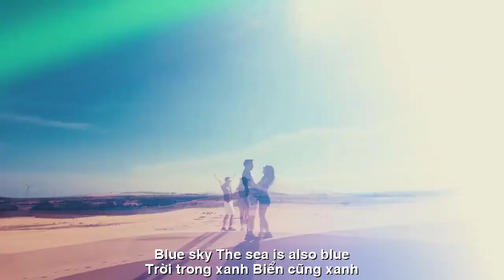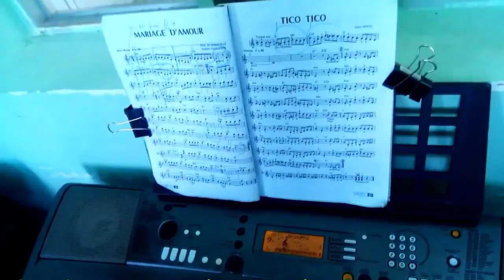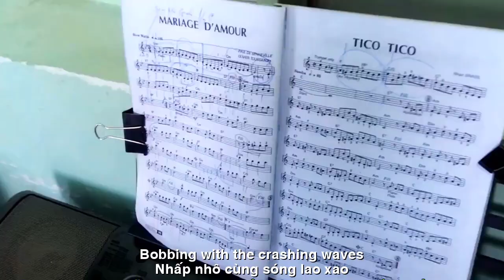[FULL HD]HÁT CHO MỘT KIẾP NGƯỜI ||SING FOR A LIFETIME ||THẠCH THẢO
TÁC PHẨM:HÁT CHO MỘT KIẾP NGƯỜI
||SING FOR A LIFETIME ||
THƠ:THẠCH THẢO BD
ÂM GIAI BIỂN HÁT
HÁT CHO MỘT KIẾP NGƯỜI
Trời trong xanh. Biển cũng xanh
Có chàng lãng tử, lanh canh nhịp cầm.
So dây cung bậc bổng trầm
Vần thơ hoá kiếp. Hương thầm trổ hoa.
Giáng Thăng, SI, DO, MI, LA
Ngân nga trổi giọng diếc da ru mềm.
Miệt mài năm tháng êm đềm
Video, youtube… đốn tim dạt dào.
Nhấp nhô cùng sóng lao xao
Nghêu ngao biển hát, rì rào hôn nhau.
Cả trời Phan Thiết mừng chào
Khúc ca ảo diệu đẹp màu thanh xuân.
Vô tư lả lướt bao lần
Âm giai tung tẩy. Đâu cần lợi danh
Ấy chàng lãng tử biển xanh
Hiên ngang vỗ ngực xưng anh khùng khùng.
Cái khùng êm mượt như nhung
Mang hạnh phúc trải đầu sông cuối trời.
Âm thanh vũ điệu tuyệt vời
Cho chiều mát gió. Cho đời chút vui.
Dù hay hoặc kém chàng ơi
Vẫn nghêu ngao hát cho lời thơm hoa.
Mướt xanh tuổi mộng ngọc ngà
Dẫu đời dâu bể. Thật thà… buồn vui.
Ngày 1-3-2024
Thạch Thảo BD
SINGING SEA PHONES
Blue sky. The sea is also blue
There is a romantic guy, playing the rhythm of his piano.
Compare the highs and lows of the chord
Poetry turns into life. Huong silently blooms.
Giang Thang, SI, DO, MI, LA
Humming with a soft lullaby voice.
Tired of peaceful years
Videos, youtube... are heart-stopping.
Bobbing with the crashing waves
The sea clams sing, whisper and kiss each other.
The whole sky of Phan Thiet welcomed you
Beautiful, magical song of youth.
Carefree flirting many times
The sound scale is blown away. No need for fame and fortune
That guy is a romantic of the blue sea
He boldly patted his chest and called him crazy.
The madness is as smooth as velvet
Bring happiness to the ends of the river and the end of the sky.
Great dance sounds
For a cool, windy afternoon. Give life a little joy.
Whether it's good or bad, man
Still singing for the fragrant words of flowers.
Green and silky in the age of dreams and ivory
Even though life is broken. Honestly... sad and happy.